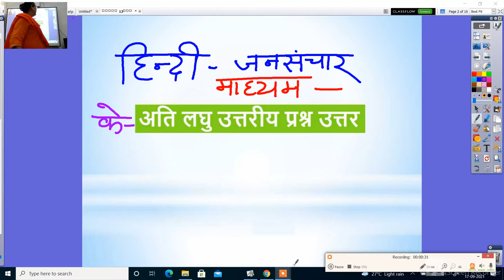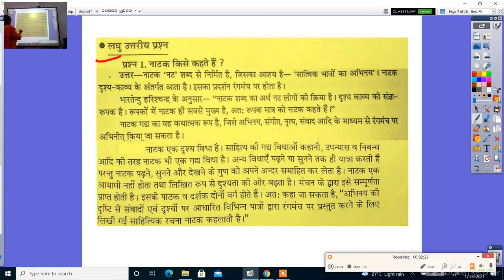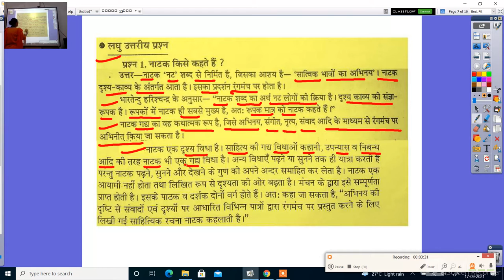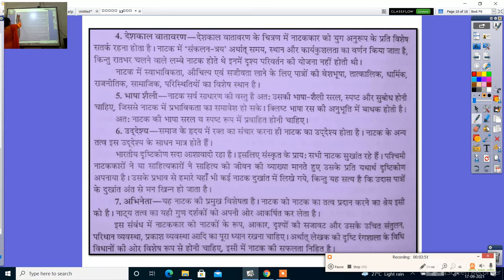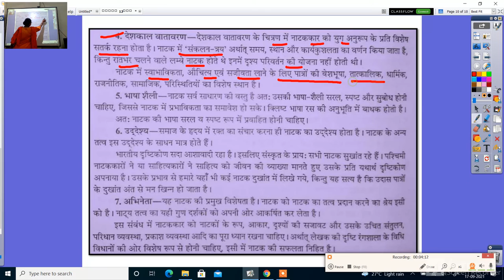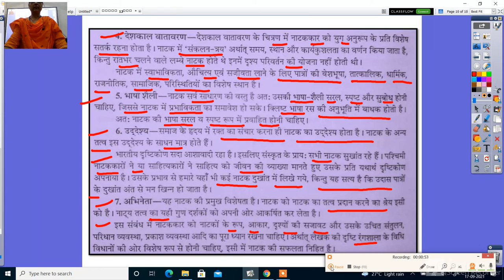हिंदी कक्षा 12वीं हिन्दी जनसंचार माध्यम नाटक